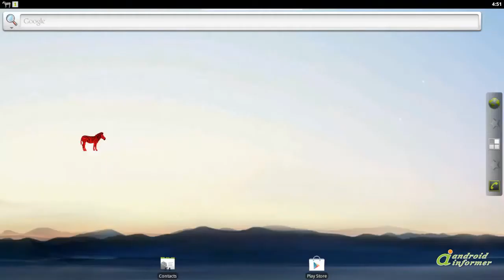Working with Zebra Battery Widget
Battery Widget
The zebra pattern changes according to the battery capacity.

Options:
-... Zebra Battery Widget2 is developed by borgnw. Read the full review of Zebra Battery Widget